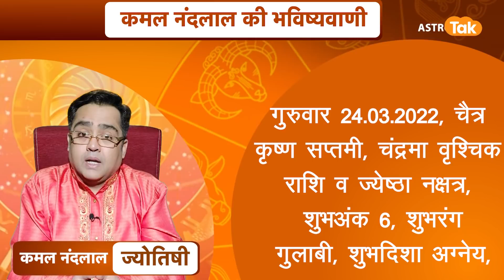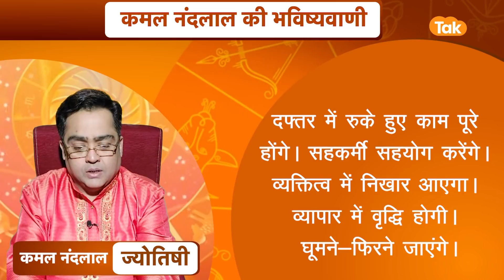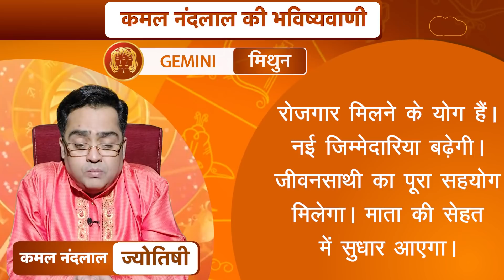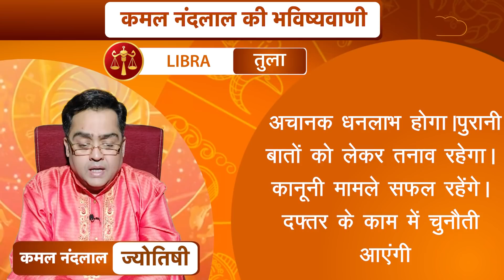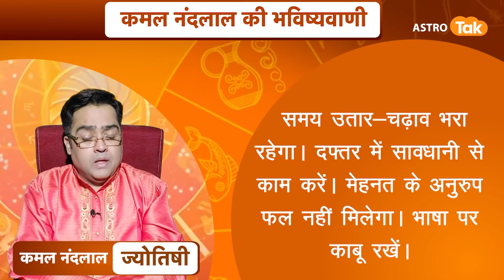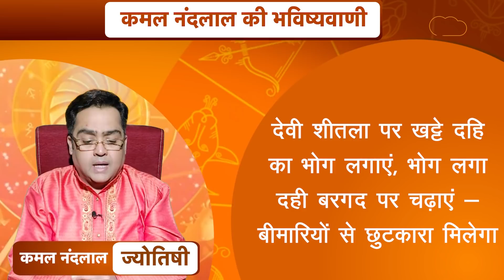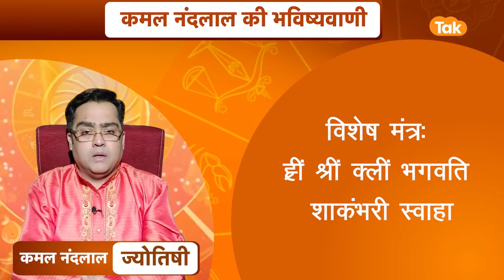24 मार्च 2022 | आज का राशिफल | कमल नंदलाल की भविष्यवाणी | Astro Tak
कमल नंदलाल की भविष्यवाणी- 24 March 2022 : जानिए अपने दिन का राशिफल साथ ही कौन सा रंग है आपके लिए शुभ...किस राशि वालों को क्या उपाय करना चाहिए...सिर्फ कमल नंदलाल की भविष्यवाणी में